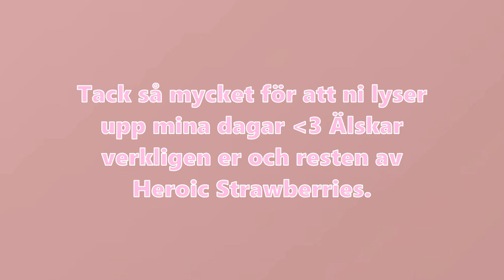LEVLING + FIRAR 1 ÅR TILLSAMMANS - Star Stable Online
I denna videon firar jag, Emma och Josse våran 1 årliga vänskap!

Klubbens Hemsida (Åldersrekomendation för att ansöka ligger på 16+)

FACTS:
What mic do you use? Blue Yeti & Hyper X Quad Cast
What do you edit with? Movavi Video Editor
What do you record with? OBS
What server are you on? SWE: Air Star
What club are you in? Heroic Strawberries